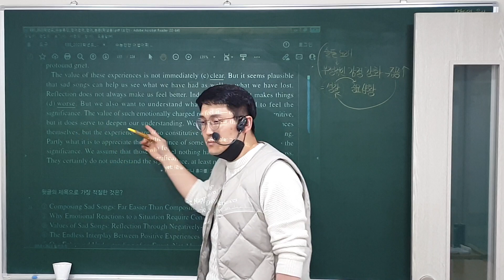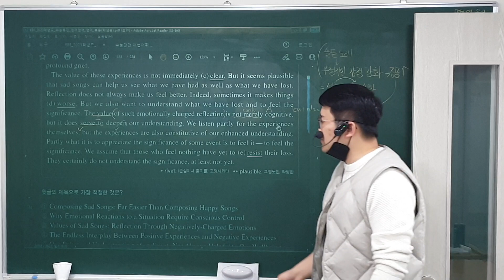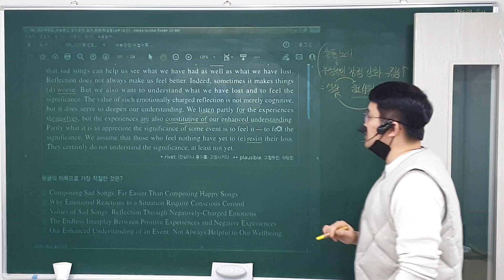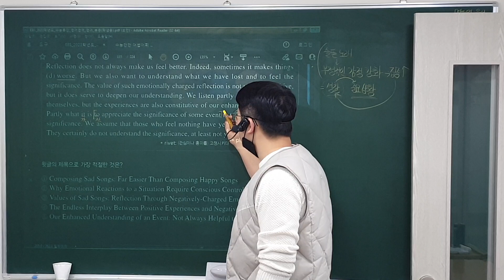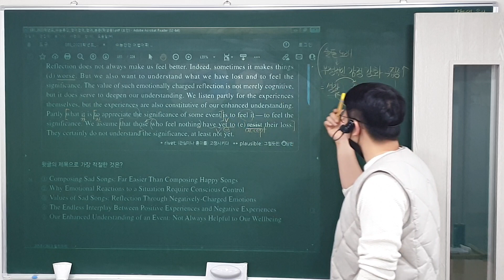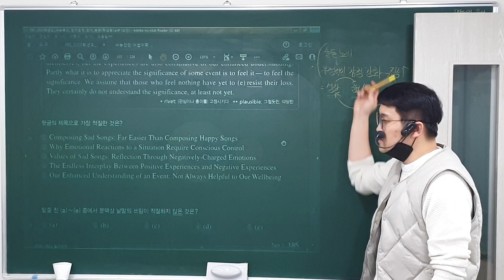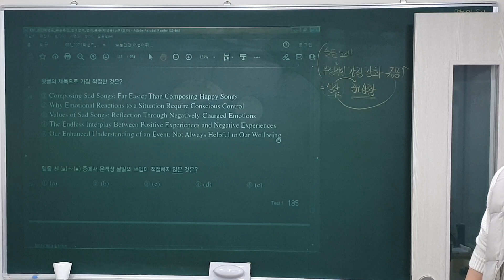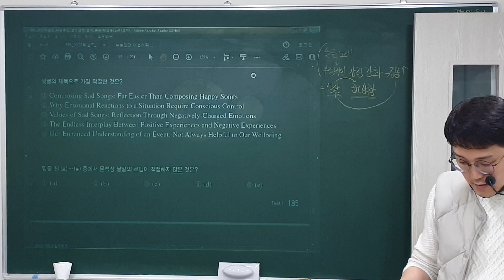23. 1. 16 (월) 고3 (2)